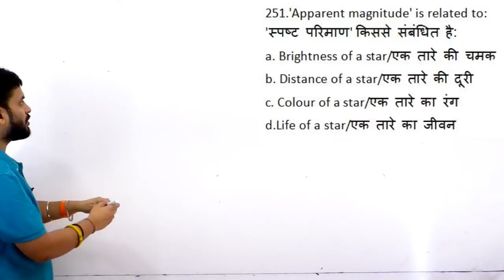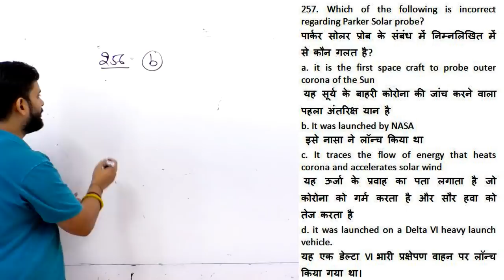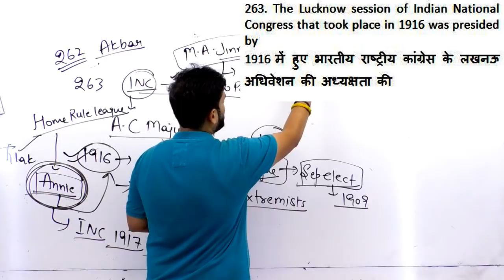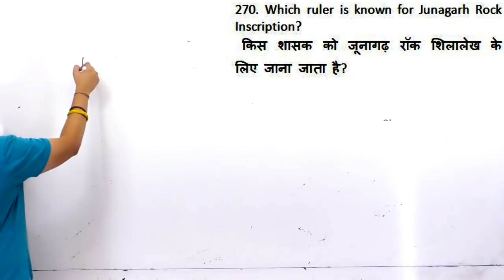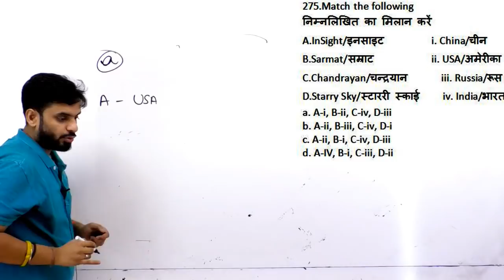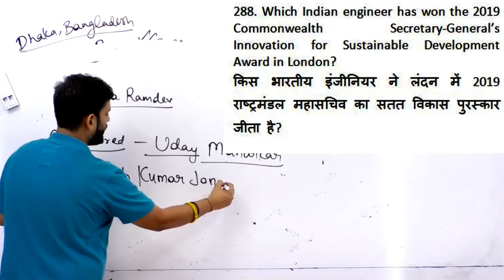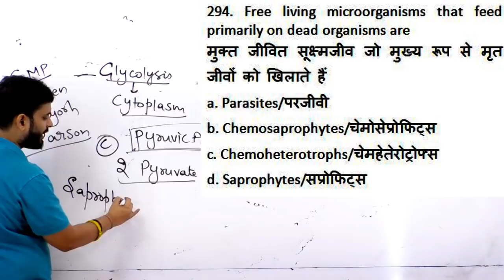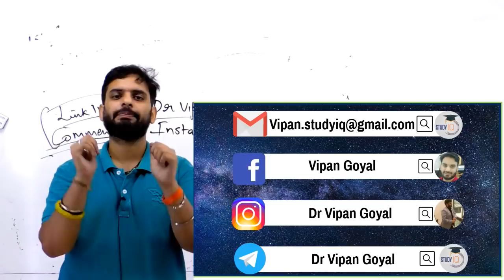Best 1000 GK/GS Current Affairs Questions 2019 part 6 I RRB NTPC, UPSI by Dr Vipan Goyal I Study IQ